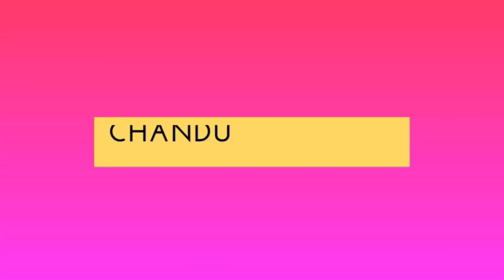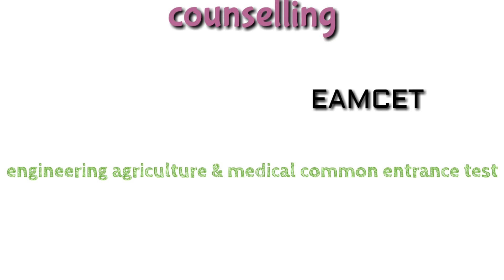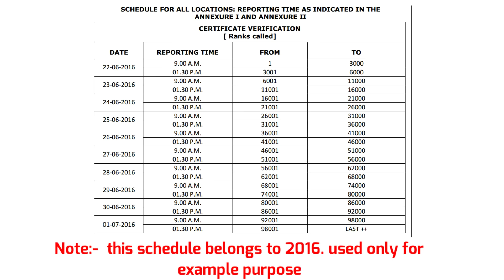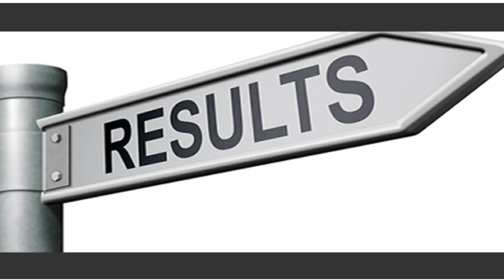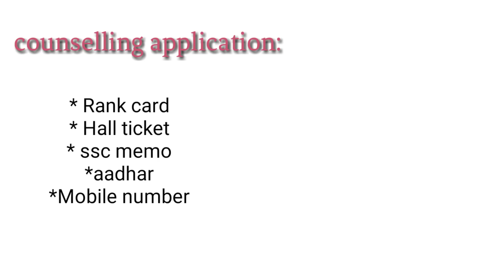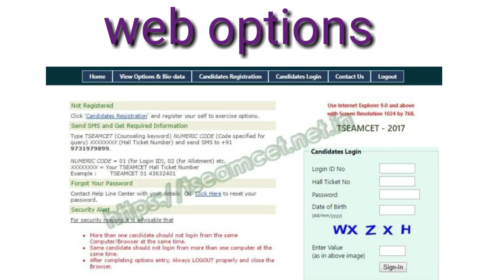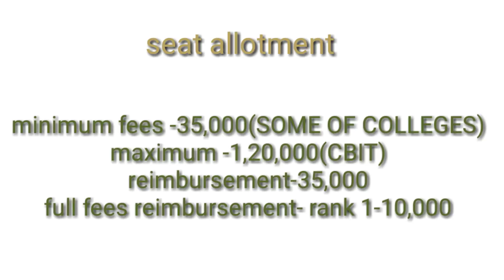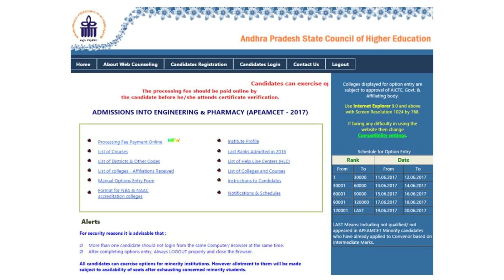EAMCET counselling 2018 full details in telugu || telugu plus||chandu rampally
EAMCET counselling 2018 full details in telugu

Important Note ! :: This video is based on 2018 ruls and regulations
They may be updated or changed according to this year !!

This is a video which gives total information about eamcet counselling
how, when, what ,where, why,etc

it include process of counselling,fees details, certificates required,web options,seat allotment,etc ...

it will be use full to you for participating in eamcet counselling

Telugu plus channel is created by me { Chandu Rampally}

~Ee channel lo important & future lo upayogapade basic concepts ni easy way lo తెలుగు లో upload cheyabadathai

~konni important acadamic & exam updates kuda thelusukovachu

~Ee channel main aim telugu lo kuda educational videos youtube lo chudagalagadam

~meeru ee video open chesarante meeru youtube lo entertainment tho patu knowledge ki importance isthunnaru

~Meeku ye concept meedanaina explanation kavalante kinda comment cheyandi.